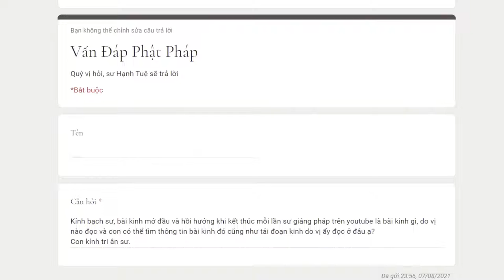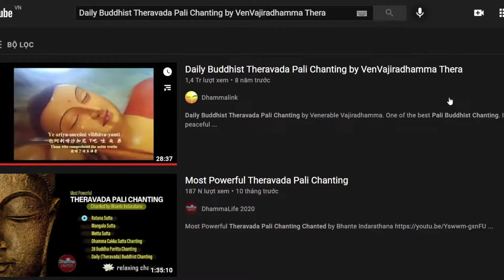895. Tên bài kinh mở đầu và kết thúc khi giảng pháp trên Youtube của sư là gì?